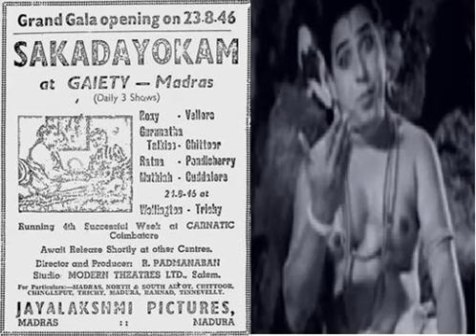SAKADA YOGAM (1946)- Pichaikkaran magalodu pachai mayil-T.S.Durairaj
1946ஆம் ஆண்டு வெளியான 'சகட யோகம்' திரைப்படத்தில்
T.S.துரைராஜ்  பாடிய ஒரு நகைச்சுவைப்
பாடல் 'பிச்சைக்காரன் மகளோடு பச்சை மயில் ஏறிவந்து   '.